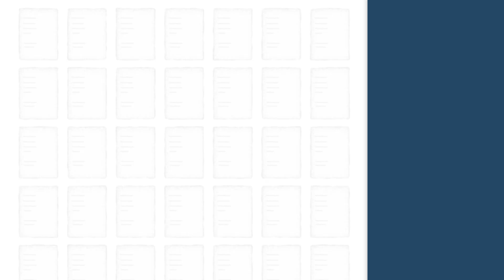El REY propone a PEDRO SÁNCHEZ como candidato a la INVESTIDURA tras el fracaso de ALBERTO FEIJÓO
Tras la investidura fallida de Alberto Núñez Feijóo, este martes el rey Felipe VI ha propuesto al presidente del Gobierno en funciones, Pedro Sánchez, nuevo candidato para la investidura, aunque aún sin fecha para celebrarlo.